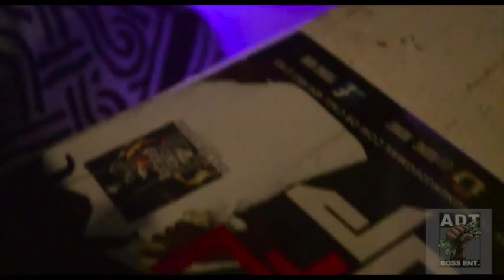Young Num Open for Yo Gotti at Columbia Soundstage!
Young Num
Count Up
Corporate Gang
Shot By: Creative Minds Visuals